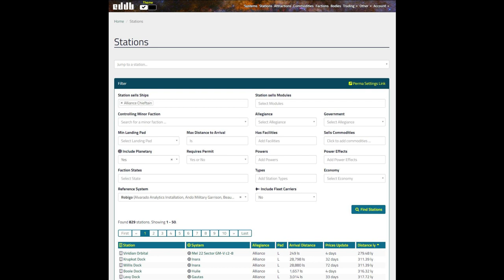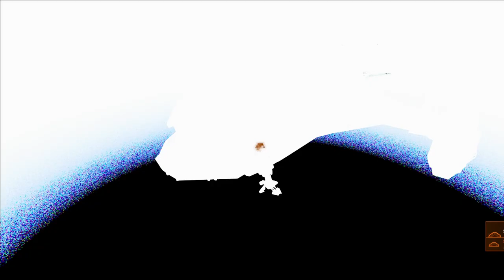Elite Dangerous Chieftain anti Xeno build **NO ENGINEERING**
Aimed at players new to the game (seasoned commanders may like the vistas lol)
Video covers the current Thargoid threat and how to build a ship to fight them without hours and hours of engineering grinding. So if your looking for a bit of fun popping the alien scum then this may help!